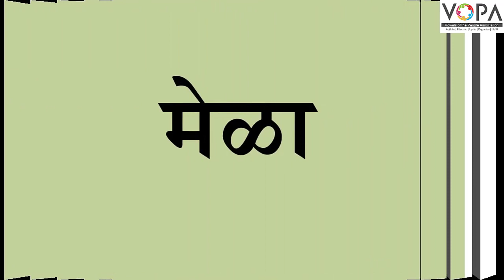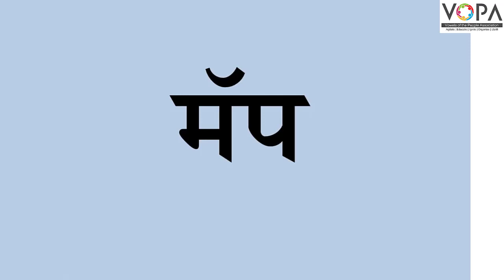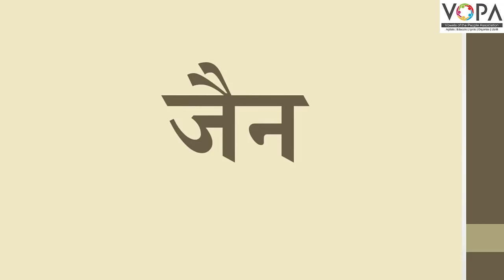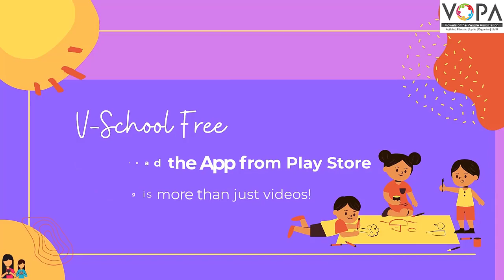FLN | मराठी वाचन | शब्द वाचन | V3 | VSchool